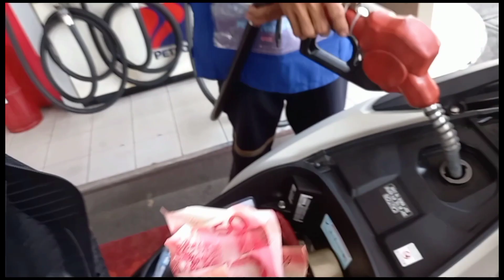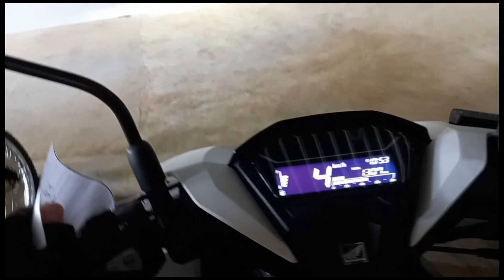Tara samahan nyo po ako sa 2nd Dose Vacine ko mga Palanga ASTRA ZENECA // FEU ALABANG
TeamPINAY LIFE USA
for The Love need WH

3am Premiere October 4, 2021

love you all , thank you and keep safe
kaamatoride God Bless you all
License
License